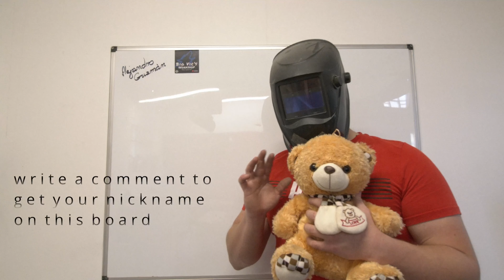This restoration was more difficult than I thought. Damaged rusty vise Restoration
Dozens of hours and sleepless nights, this is how the story of this vise was born. Was it worth undertaking this restoration? Watch the video and see for yourself 😉

✅ If you want your comment and name to be in my next project write a funny or creative thing with CR at the end.

If you have any questions or ideas concerning new projects, send me a mail you can find below.

🔴 Timestamps:
00:00 Preview
00:45 Disassembly
01:34 Washing with a solvent
02:54 Washing with active foam and hot water
03:54 Sandblasting
06:08 Milling of the vice surface for future new skids
07:27 Sanding and processing of new skids
08:20 Welding new skids
08:50 Grinding ,shaping and sanding of the vise
10:35 Second part of the vise
11:27 Milling of the remaining vice surfaces
12:05 Applying putty
13:19 Sanding of the putty
14:30 Primer painting
15:28 Primer sanding
15:55 Painting
17:38 Restoring of the handle
19:45 Making new aluminum jaws
21:16 Sandblasting and hot bluing of the rest of the parts
22:15 Show all parts before reassembling
22:25 Reassembly
23:12 Final results
23:53 Final test